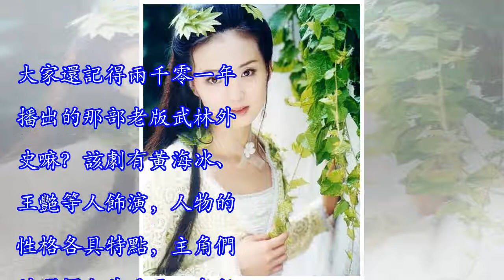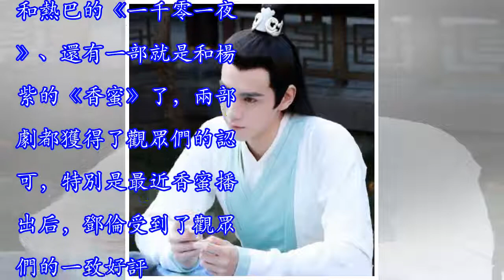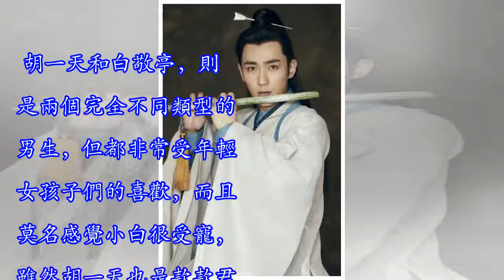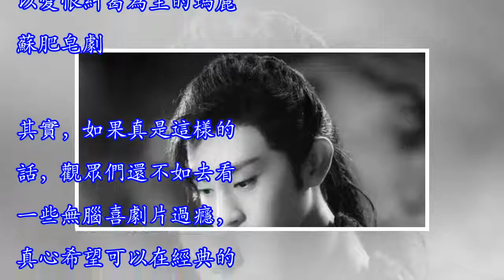武林外史要翻拍，40集劇本被注水到60集，鄧倫朱一龍有望成男主？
古龍著名的一部武俠小說《武林外史》就要翻拍了，但是據說這部原本40集的電視劇被改編成了60集的劇本。大家還記得兩千零一年播出的那部老版武林外史嘛？該劇有黃海冰、王艷等人飾演，人物的性格各具特點，主角們的選擇尤其重要，老版的演員們不用替身，每個鏡頭都親自上，原著中的人物性格被演繹的淋漓盡致，令人敬佩。網友們對這個要翻拍的消息似乎並沒懷有多大期待，特別是對80、90後來說，老版的《武林外史》就是他們心裡的一片凈土，因為觀眾們的心中已經形成了對最早期版本的固定印象，就好比是《西遊記》的電影版、電視劇版被翻拍了那麼多版本的，都始終無法超越經典版的，翻拍本身就是件很有難度的事情，這麼多劇中，幾乎沒有幾部...